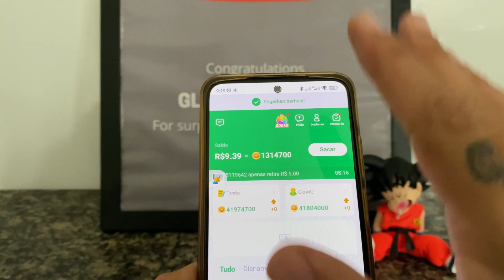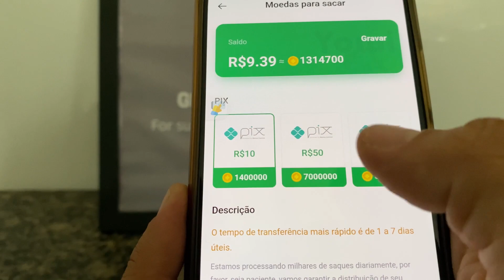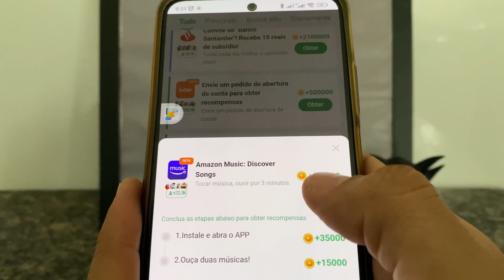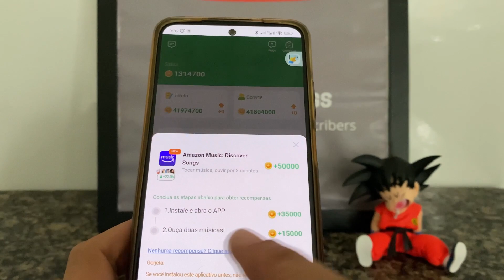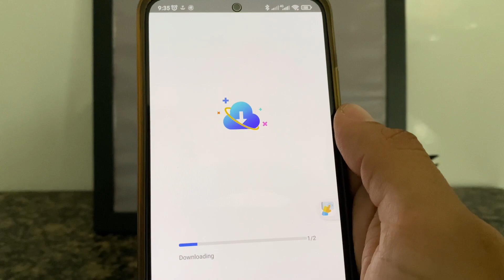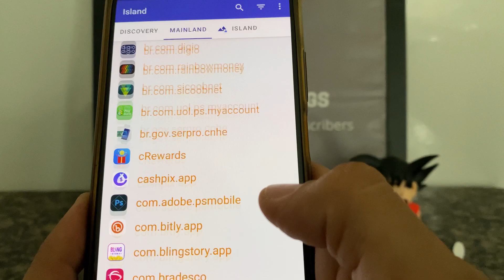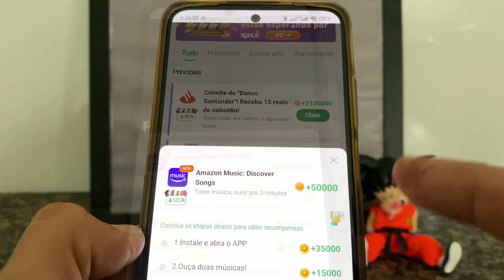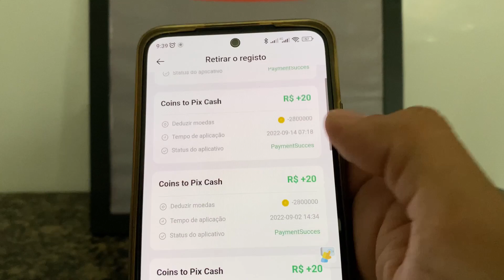GANHE R$10,00 REAIS NO PIX COM ESSE BUG MELHOR APP PARA GANHAR DINHEIRO NA INTERNET VIA PIX